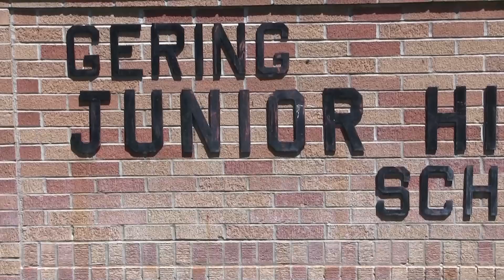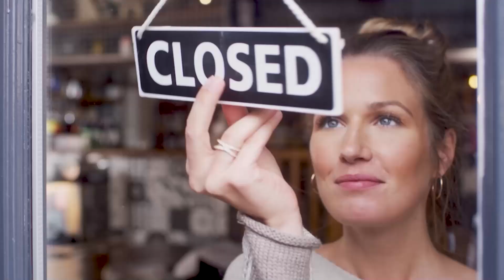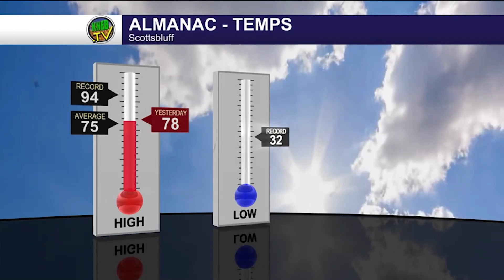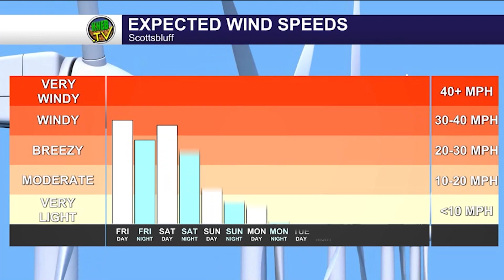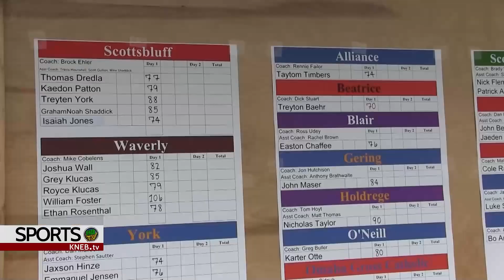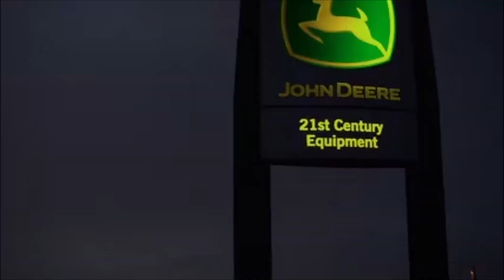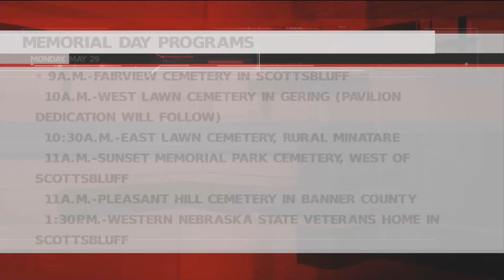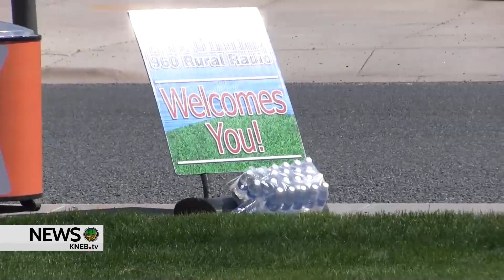KNEB.tv News: May 25, 2023